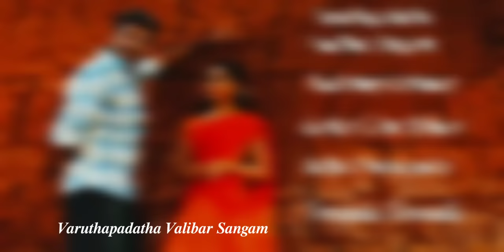𝑽𝒂𝒓𝒖𝒕𝒉𝒂𝒑𝒂𝒅𝒂𝒕𝒉𝒂 𝑽𝒂𝒍𝒊𝒃𝒂𝒓 𝑺𝒂𝒏𝒈𝒂𝒎 movie song....in tamil playlist 🎧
movie song 🎧